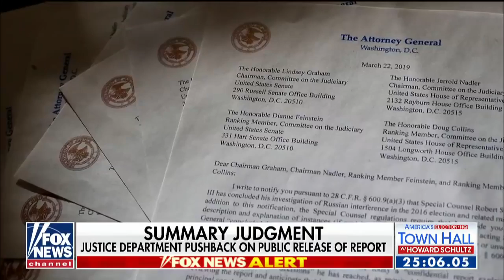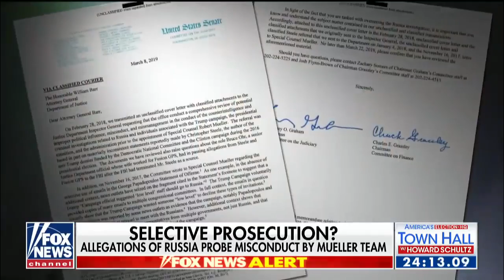Mueller prosecutors are challenging Barr's report summary